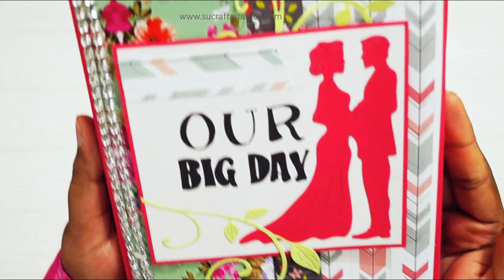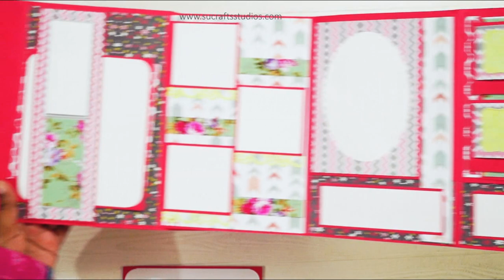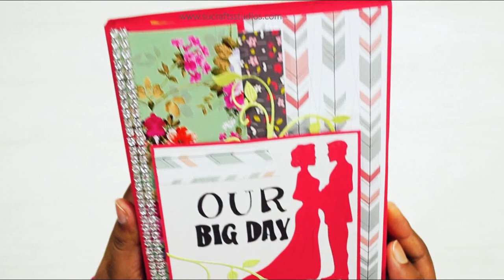Birthday Scrapbook | Scrapbook ideas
Hi everyone,

In this video I sharing a foldingscrapbook in accordion style.

It is a simplefoldingscrapbook with cute tags and photomats

It also makes a perfect birthdaygift or an anniversarypresent

If you like any of our projects, you can now buy them online from our website at :-

Love You All :)
The Sucrafts
Sucrafts Studios
Crafter and Dreamer